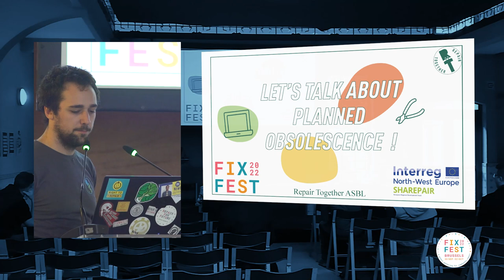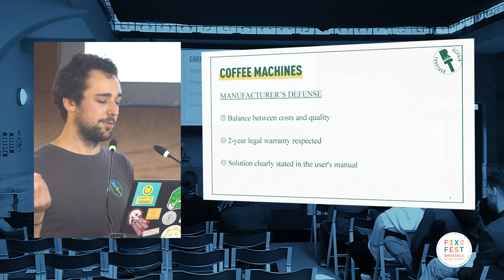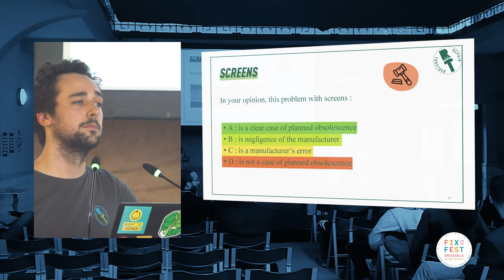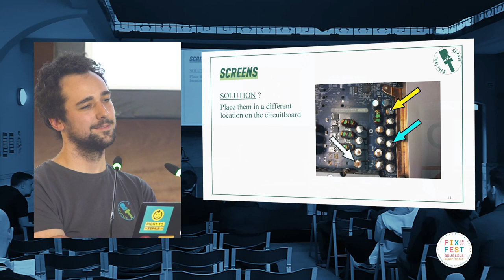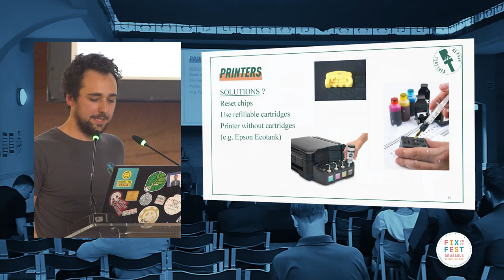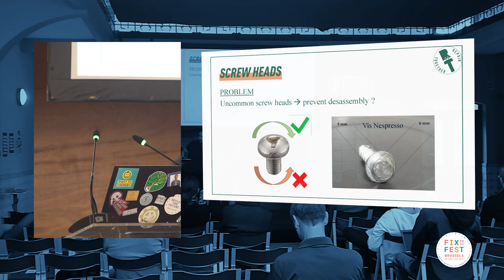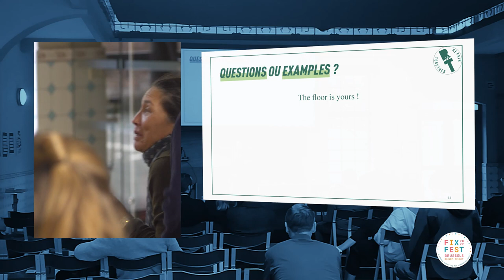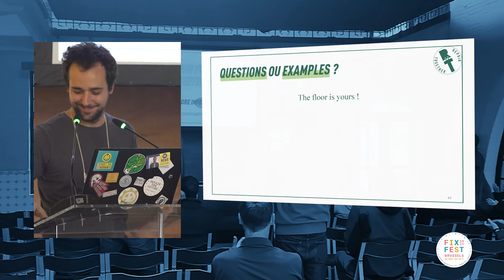Let's talk about premature obsolescence - Fixfest 2022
In this session at Fixfest 2022, Jonathan Vigne from Repair Together talked about premature and planned obsolescence. By examining several case studies, we analysed what planned obsolescence means and what it means for products we use every day.

First, we discussed a definition of planned obsolescence from a designer's perspective before speaking about what France has done about it from a legal point of view.

Secondly, we talked through some interesting case studies and discussed whether or not they met our definition of planned obsolescence. For each one, we showed the problem, a solution, and the manufacturer's justification.

Finally, we ended on a positive note with solutions against planned obsolescence, such as product eco-design.

Chapters
00:00 Introduction
01:07 Defining planned obsolescence
06:06 Case study 1: coffee machines
11:50 Kitchen mixers
13:00 Screens
33:00 Printers
39:26 Chargers
43:07 Screw heads
47:58 Impact of obsolescence
48:25 Combatting obsolescence
52:38 Questions